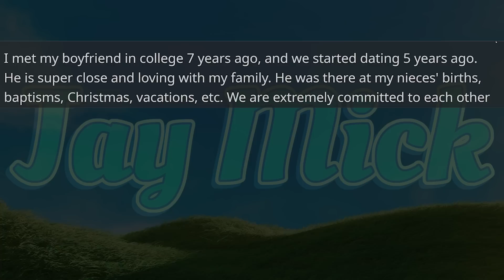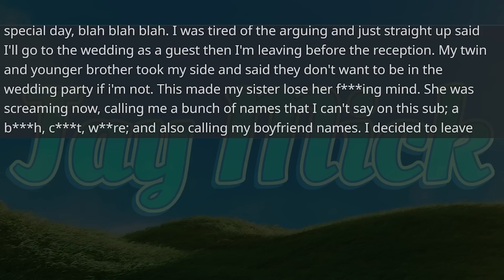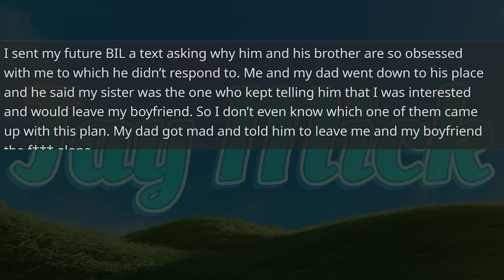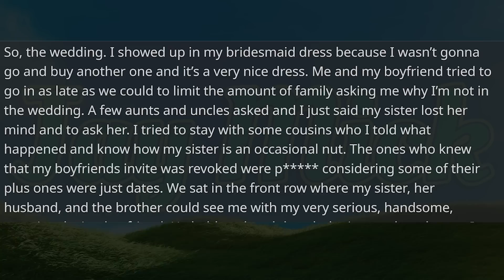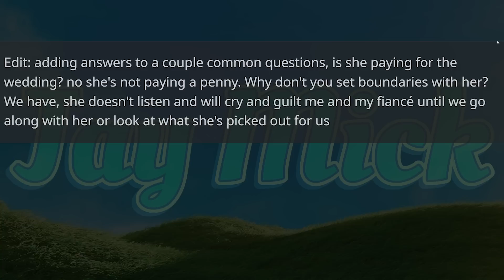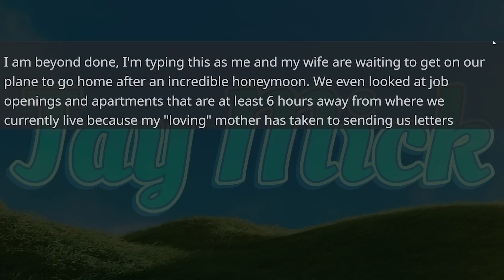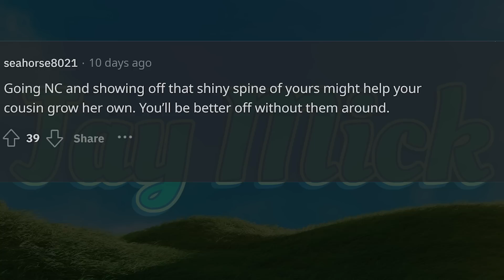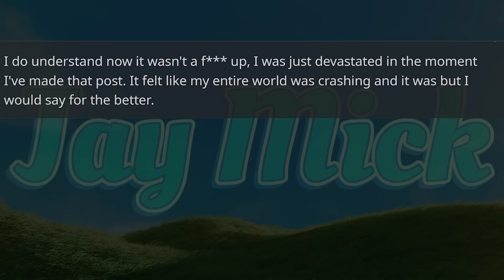May Update: Sister Wants Her Creepy Future-BIL To End My Relationship For Her Fantasy Wedding...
00:00 - Intro
00:25 - Sister is Pushing Me to Cheat At Her Wedding
04:34 - UPDATE 1: Confronting Her Weird 'Dating Brother's fantasy Turns Violent
08:41 - UPDATE 2: Before the Wedding, Confronting The BIL And Learning How He's Equally a Victim Of The Sister
14:24 - UPDATE 2.5: AFTER The Wedding
18:06 - Mom Trying to Control My Wedding Despite Our Efforts
20:56 - UPDATE 1: Growing a Spine Makes Mom De-Age to 5 Years Old in Public
24:09 - UPDATE 2: Mom Shamefully Gatecrashes Wedding And Pathetically Tries Guilt tripping
26:54 - UPDATE 3: The Spineless Spiller of Secrets is Revealed
29:57 - Recent Fresh Update on the Man Who Lost His Faith to a Poem

Hi, I'm Jack. I'm an actor, reactor, saxophonist, singer, narrator from Emkay . On this channel I do reactions, commentary and consistently expel my unfiltered extroverted energy.

Videos edited by myself and Terran Stone